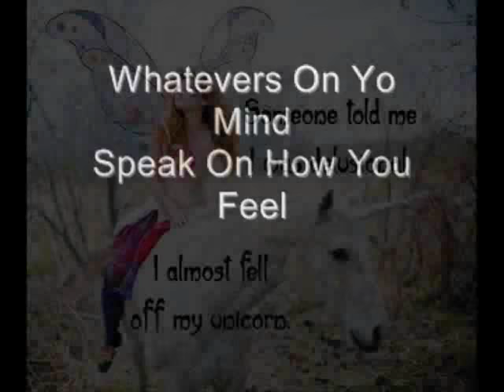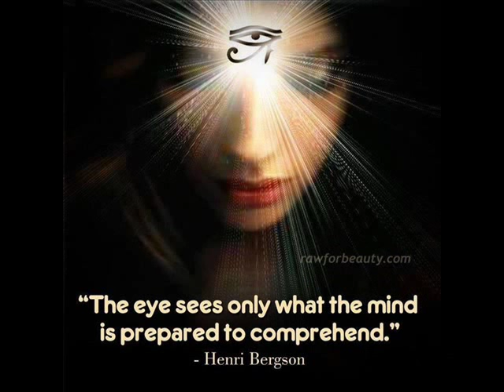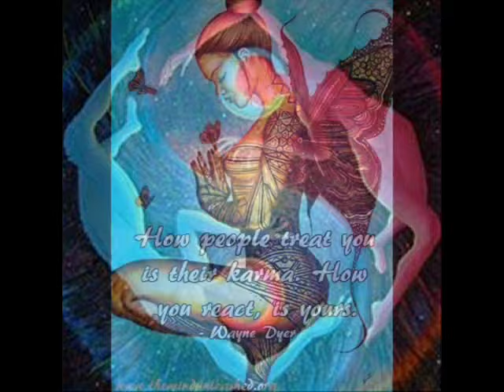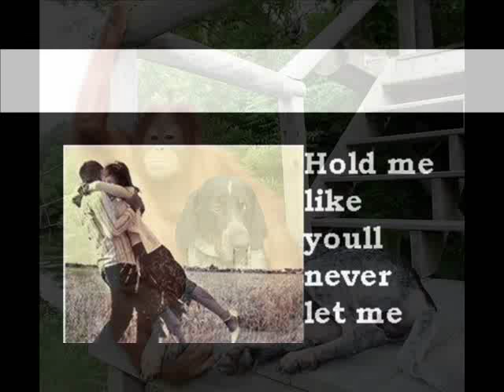Cold Play Paradise Cover by Bozzy Max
Coldplay Paradise - Audio Sample Cover

FB Profile Name - BOZZY MAX